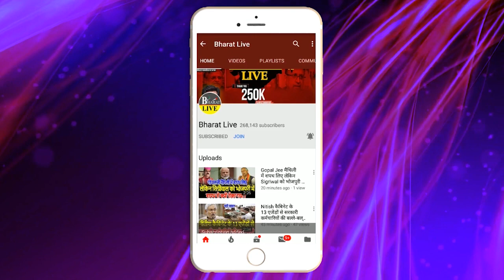पक्की ख़बर : कुढ़नी में भूमिहार अशुतोष की वजह से हार रहे मुकेश सहनी